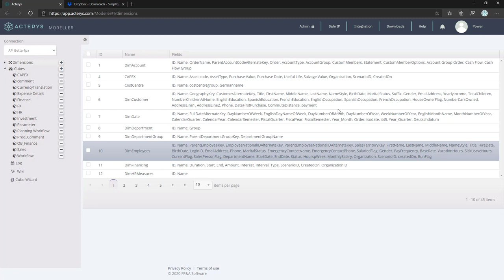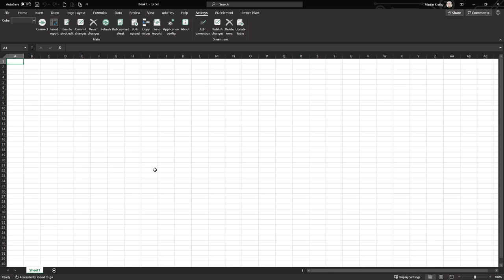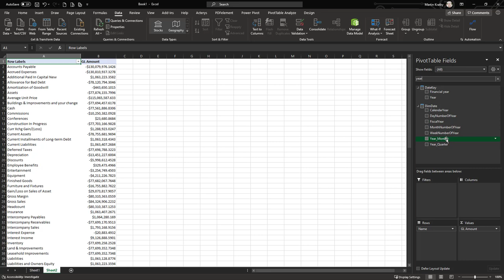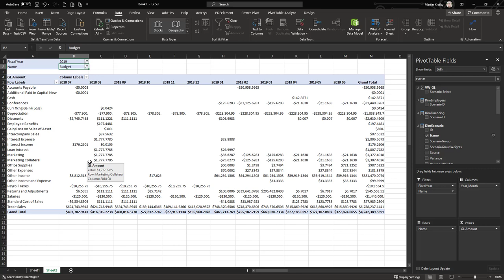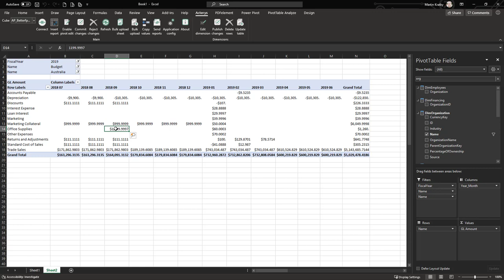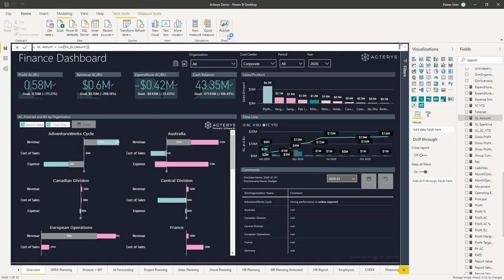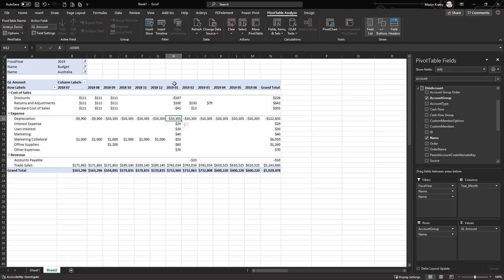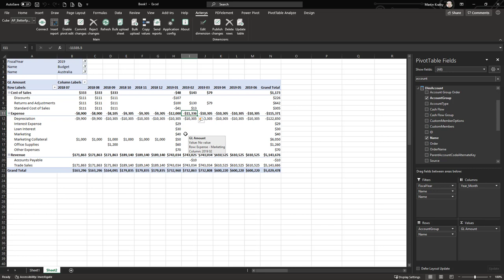Getting Started with Acterys Excel Add-In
This video is packed with essential insights to seamlessly connect your Excel to the Acterys database, unlocking a new realm of possibilities for financial analysis and strategic planning. Discover the straightforward process of installing our Excel add-in, compatible with both 32-bit and 64-bit versions, and learn how to leverage the power of Acterys with your Excel spreadsheets.

Key Points Covered:

- Quick installation guide for the Acterys Excel Add-in, ensuring compatibility with your version of Excel.
- Step-by-step instructions on connecting Excel to your Acterys database for advanced analytics and planning.
- Tips on activating write-back features for dynamic budgeting and forecasting directly within Excel.
- How to use pivot tables for comprehensive data analysis, providing deeper insights into your financial data.
- Best practices for entering and adjusting data, utilizing Excel's powerful calculation features for effective financial planning.

⏳ In this video:

01:00 Installing the Acterys Excel Add-in tailored to your Excel version
02:00 Connecting Excel to your Acterys database for enhanced analytics and planning.
03:00 Activating write-back functionalities for real-time budgeting and forecasting.
04:00 Utilizing pivot tables for dynamic and insightful data analysis.
05:00 Tips for entering and adjusting data within Excel for accurate financial planning.
06:00 Demonstrating the process of financial planning and budgeting within Excel.
08:00 How to commit your changes to the Acterys database directly from Excel.